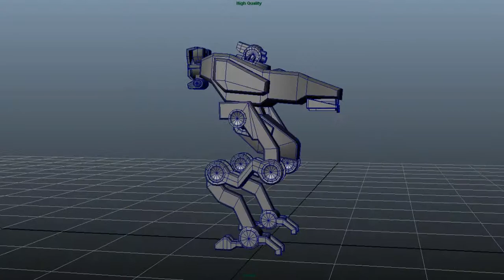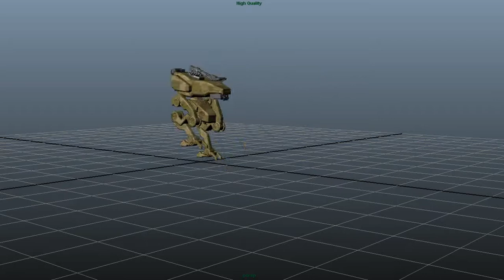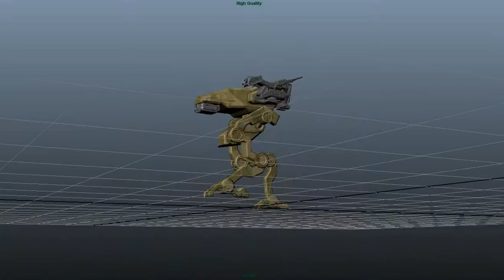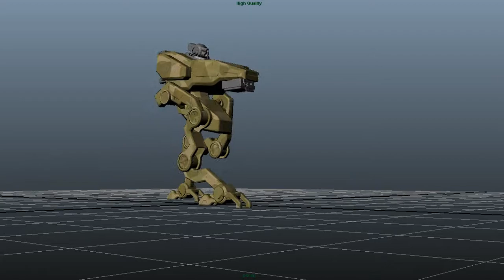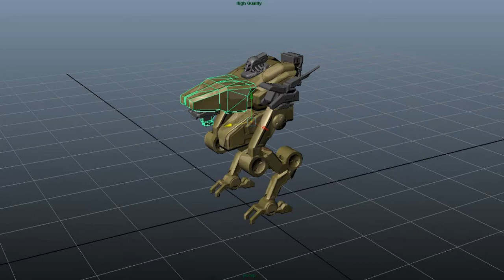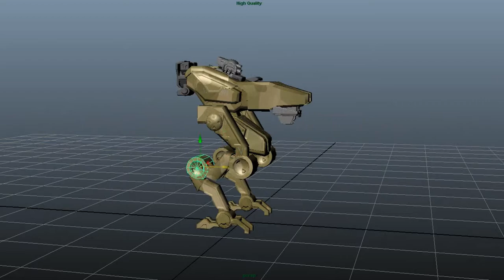Scout mecha motion test